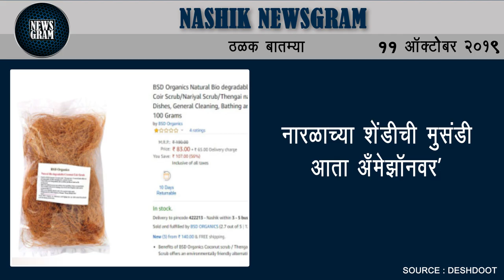नारळाच्या शेंडीची मुसंडी आता अँमेझॉनवर | Nashik Newsgram | 11th Oct 2019